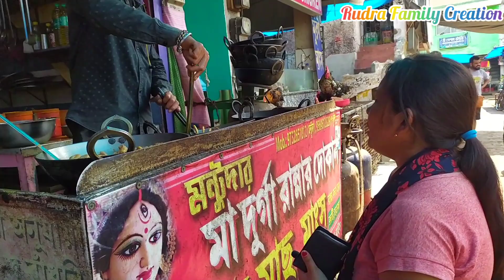Digha Tour 2023 II দীঘা ভ্রমণ ২০২৩ II খুব স্বল্প খরচে এভাবে ২দিনে ঘুরে নিন দীঘা II Digha Tour Plan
This video is made for only Information & entertainment purpose. Hope you guys like this video.

digha
digha train
new digha hotel
cheapest hotel in new digha
digha market
Kolkata To Digha
Garia to digha
digha sea food
Digha trip
digha travel vlog
Hotel Mira International
Hotel bharati nibas
dheusagar
udaipur digha
udaipur beach
budget hotel in nedigha
digha mohona
hotel near sea beach
old digha sea beah hotel
digha hotel price list 2023
hotels in old digha below 700
hotels in old digha below 1000
sea view room in old digha
seaview hotels in old digha
daily vlog
family vlog
Bengali vlog
bangla vlog
daily vlog
Life style vlog
dailylife vlog